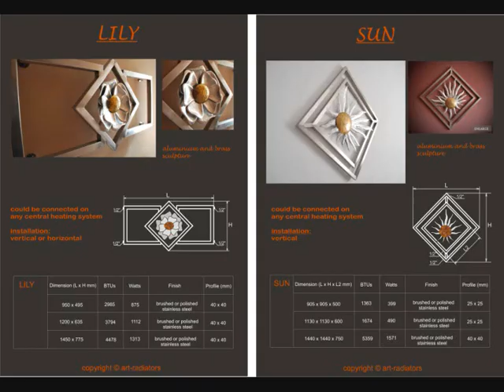Radiator Metal Flower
Hand made stainless steel RADIATORS created to be different